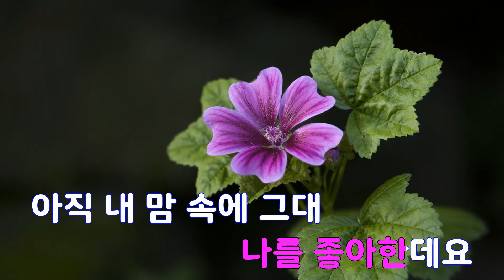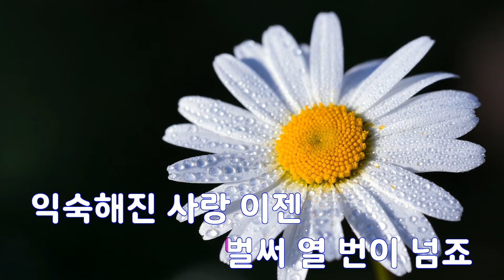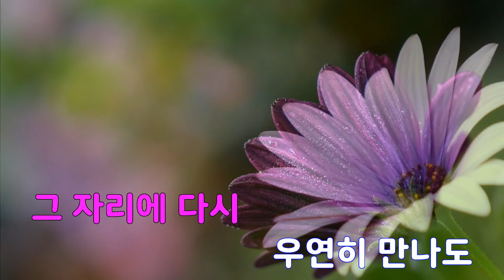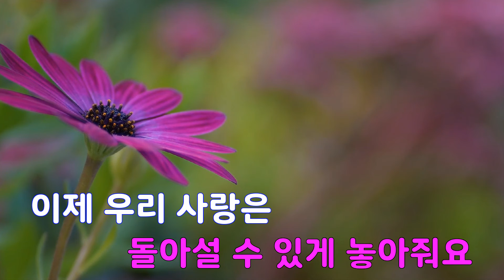[은성 반주기] 흔들려요(내사랑내곁에OST) - 마야(MAYA)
흔들려요(내사랑내곁에OST) - 마야(MAYA)
작사 ː 이주호, 작곡 ː 이주호